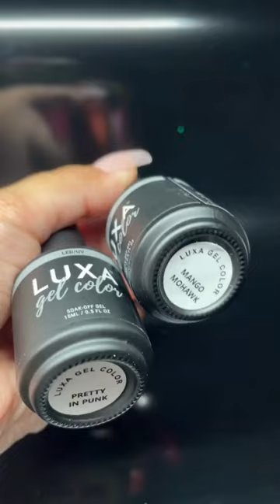Tutorial: Barbed Wire Nail Art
💅Ft. Pretty in Punk and Mango Mohawk